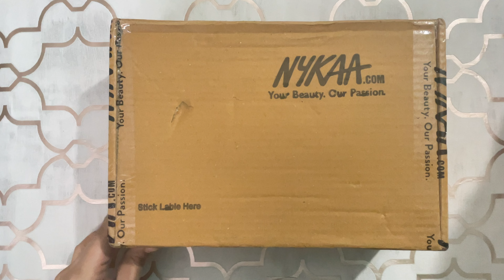REPUBLIC DAY BEAUTY SALE 2024 | Nykaa Republic Day Beauty Sale I Sakshi Narang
About This Video⬇️
Hello Friends
Today’s video I am sharing a skincare haircare and makeup haul video which I purchased in Nykaa Republic Day Beauty Sale hope friends this Republic Day beauty sale haul video aapke liye valuable hogi Thank you & Take Care

Copyright: - Everything you see on this video was created by me (Sakshi Narang ) unless otherwise stated.